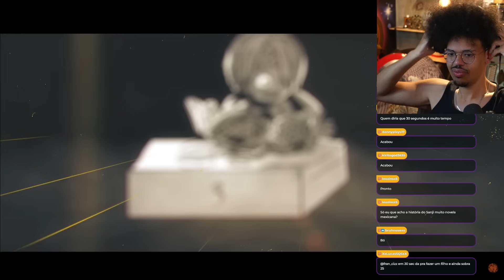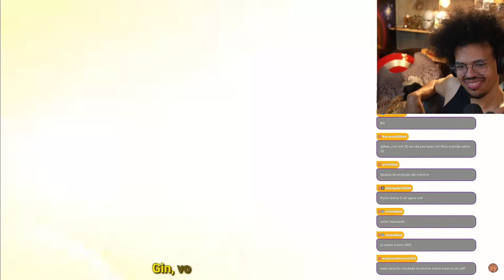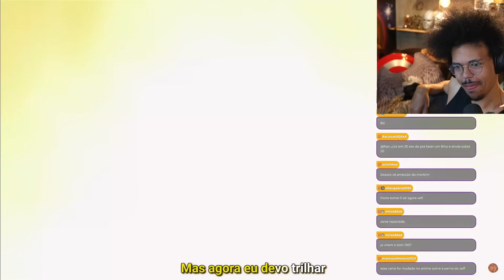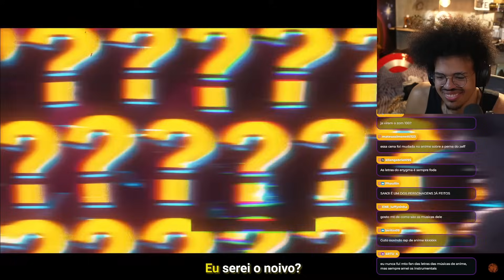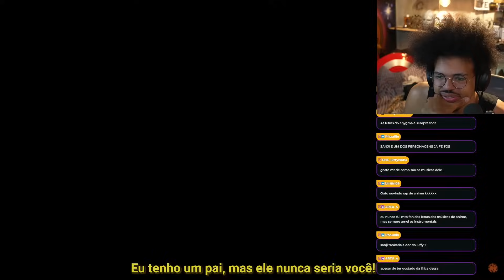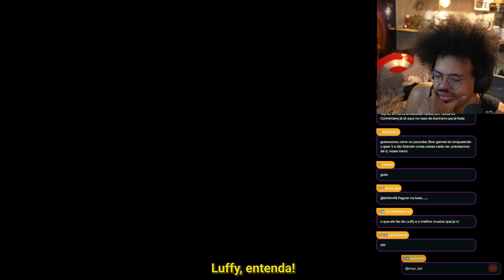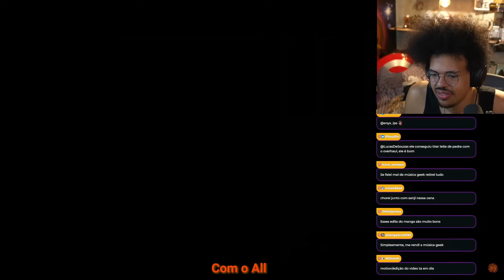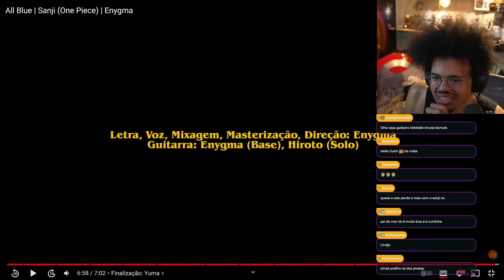ALL BLUE | SANJI (ONE PIECE) | ENYGMA - REACT DE MÚSICA GEEK